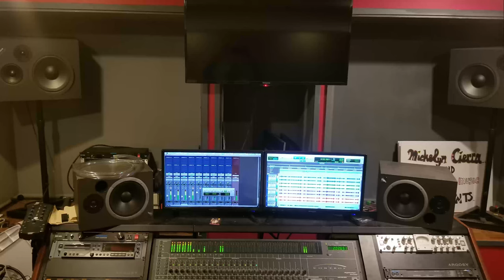Interview with Koby Maxwell TV3 GHANA